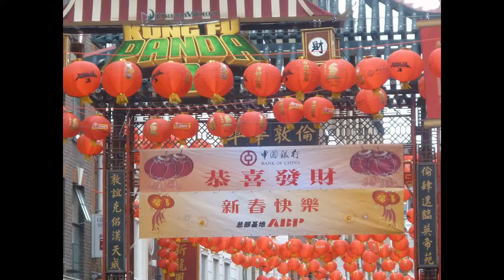London today (5) - 14 Feb 2016 - Chinese New Year of The Monkey and Entrance of BAFTA.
1605 - Chinese New Year 2016 Festival at China Town, Trafalgar Square and Entrance of  The British Academy of Film and Television Arts at Royal Opera House.